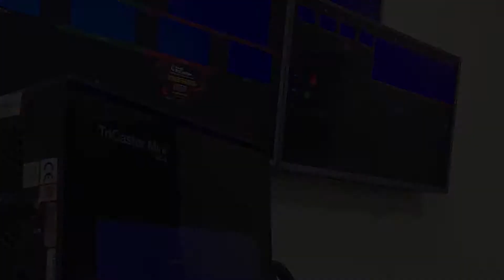TV Online - Sector educativo -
Proyectos realizados con los distintos sectores educativos y proyectos de soporte, mantenimientos, capacitaciones.